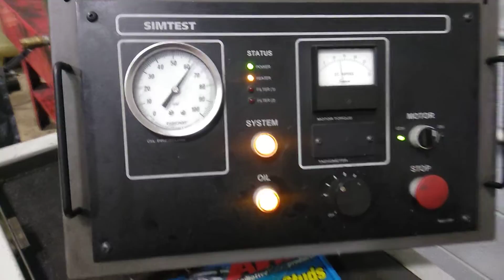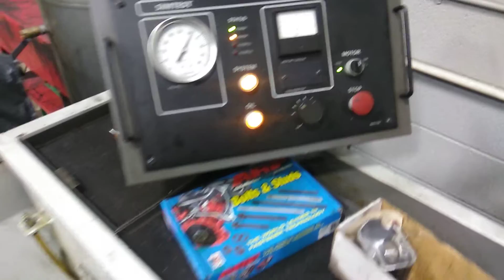6.0 Powerstroke Diesel Aluminum Head Stage 2 Engine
New Promaxx alum 6.0 Powerstroke diesel heads running on sim test machine.